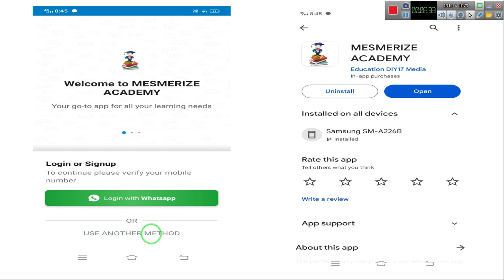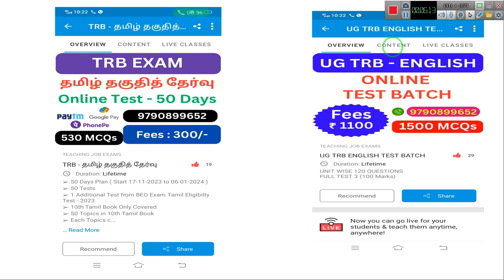UG TRB ENGLISH FREE ONLINE TEST | TAMIL ELIGIBILITY TEST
UG TRB ENGLISH STUDY MATERIALS AVAILABLE 5500/-
UG TRB ENGLISH ONLINE TEST 1100/- (120 MCQs FOR EACH UNITS) 3 MODEL TESTS (MESMERIZE ACADEMY App)
SGT (Competitive Exam)  Study Materials Available
SGT ENGLISH 1000/-
SGT TAMIL 1000/-
SGT TAMIL AND ENGLISH TEST QUESTION BANK BOOKLET 1000/-
TET EXAM Paper 1 & 2 MATERIALS & TEST BATCH  AVAILABLE